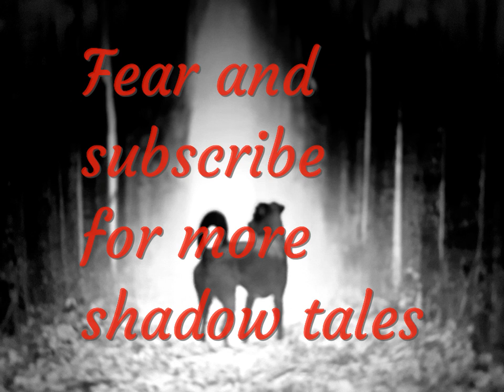Fear Chronicles, "Ghost Dog" Halloween Series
George Kind's Halloween Series, Ghost Dog rescues owner#mystery